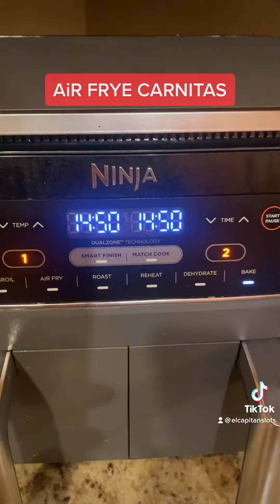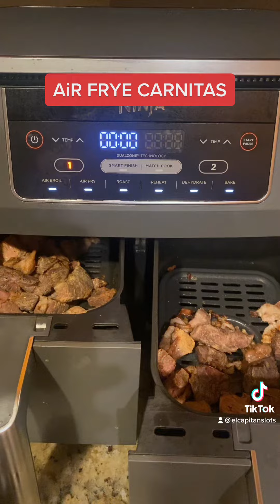CARNITAS SUPER FCiLES